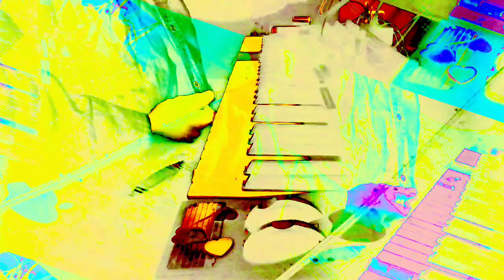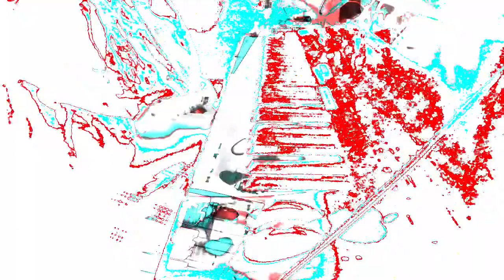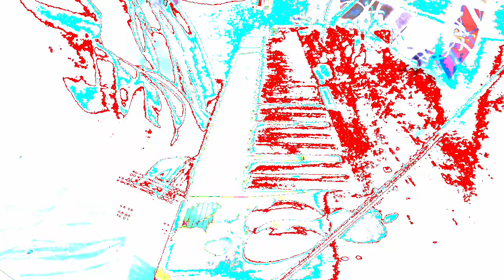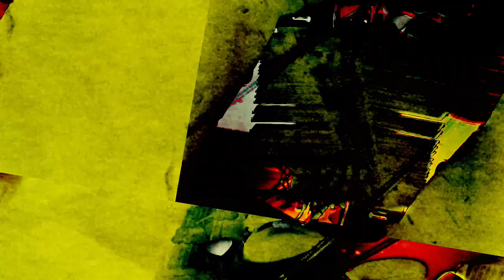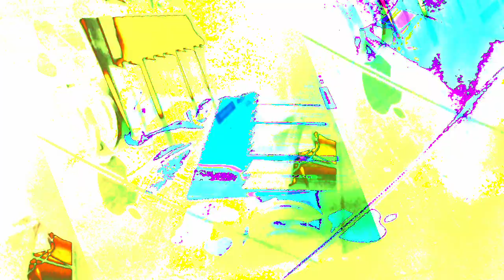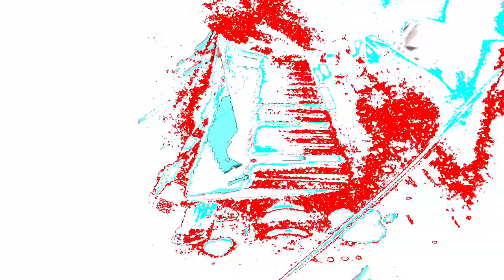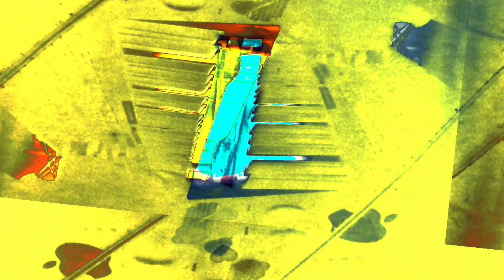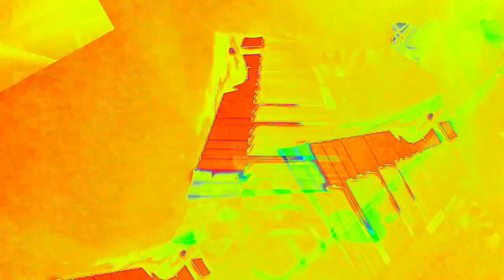[EPILEPSY WARNING] Movie 22 11 29 03h18m11s *Photosensitivity Warning*